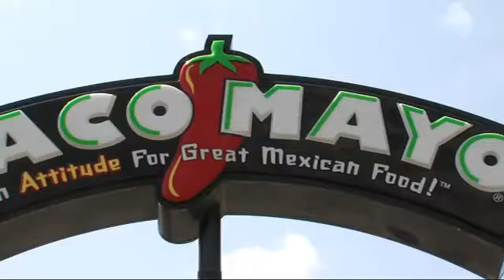Police ID man in officer involved shooting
A suspect is identified after being shot by Tulsa Police officer